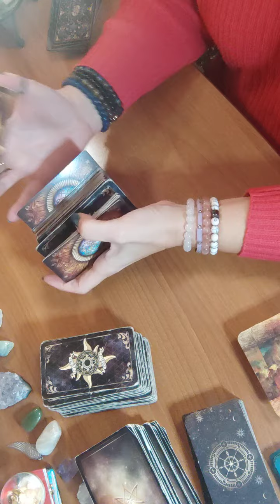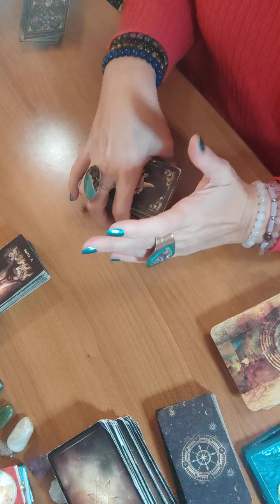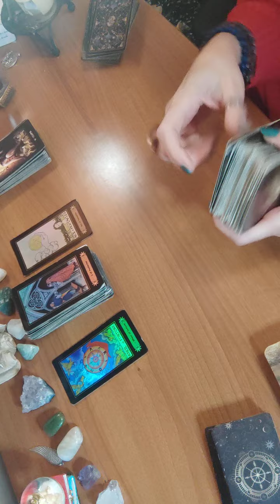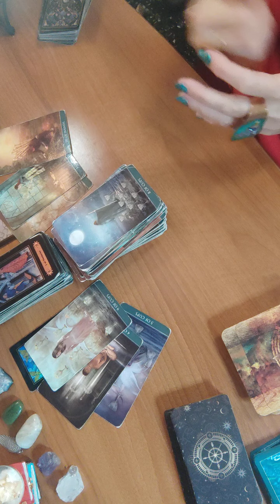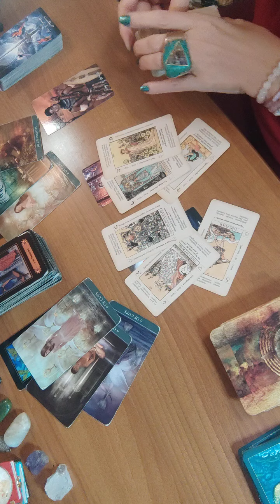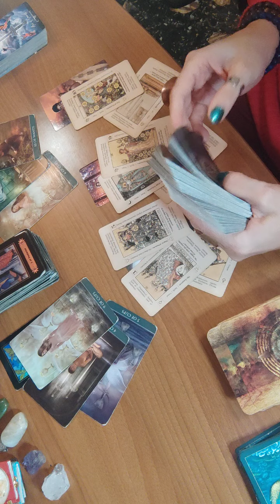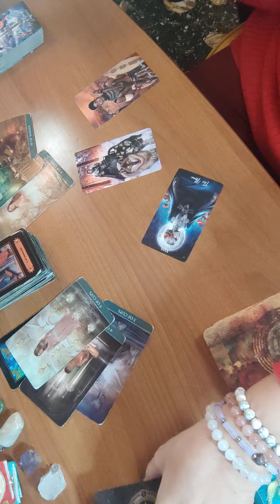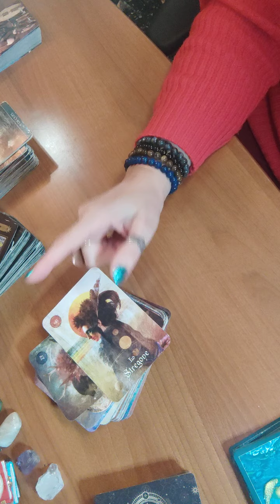SCORPIONE ♏ dal 22 al 28 gennaio 2024